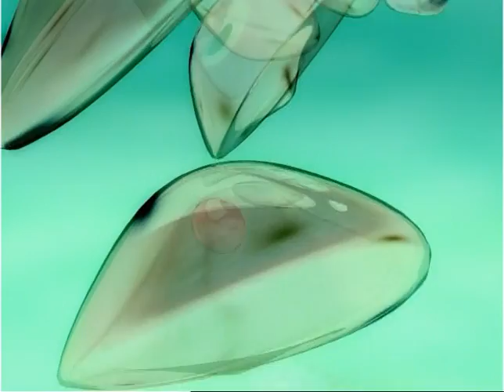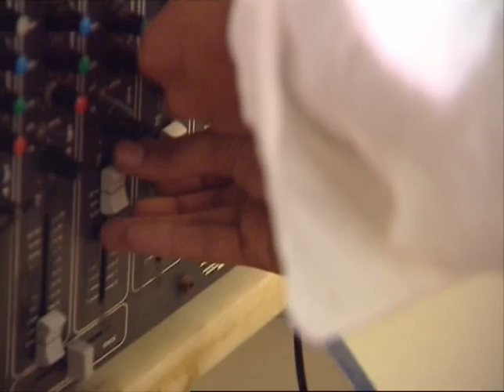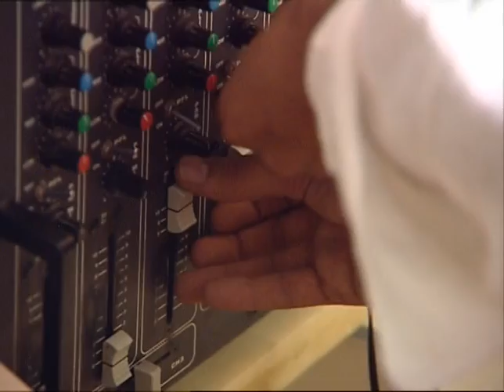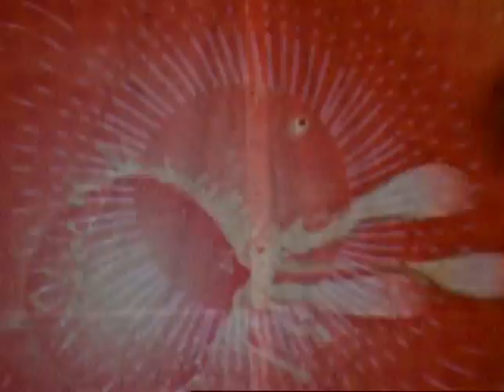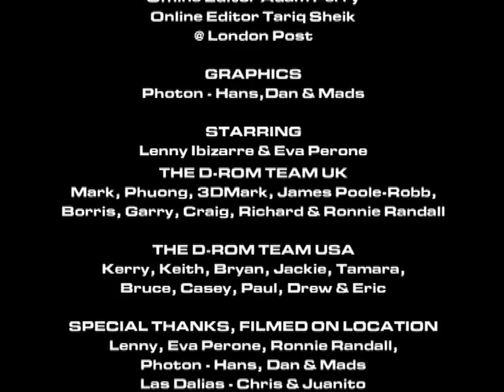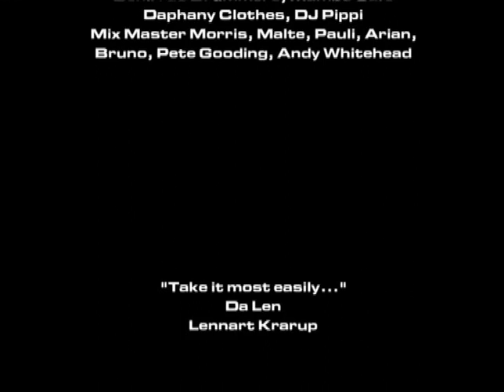Chillout Visions of IBIZA Lenny Ibizarre 2004 DVD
Chillout Visions of IBIZA Lenny Ibizarre DVD5 rip  2004